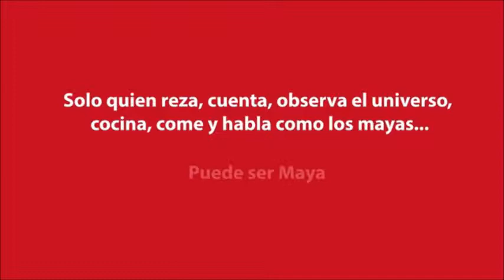Secretos Mayas | Be Maya | Mayan Secrets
Excursión a Chichen Itza para conocer los secretos mayas, su gastronomia, calendario y mucho más del mundo maya.

Tourto Chichen Itza - Mayan secrets - Be Maya; for its gastronomy, calendar and more of the Mayan world.